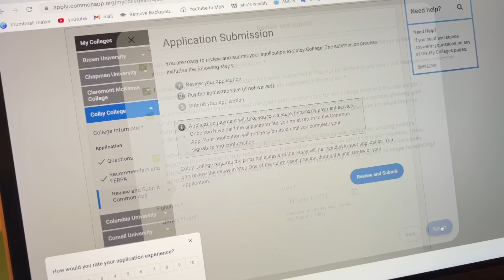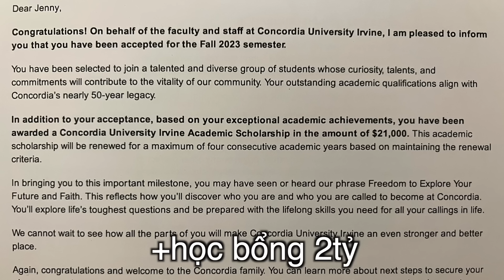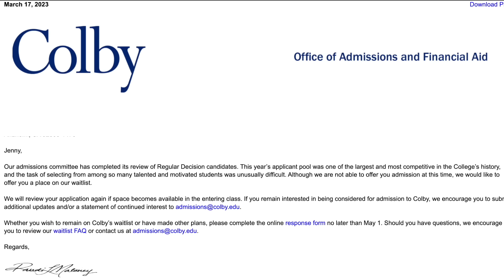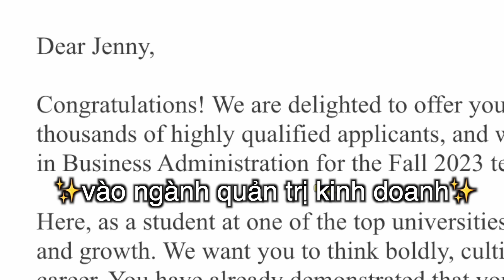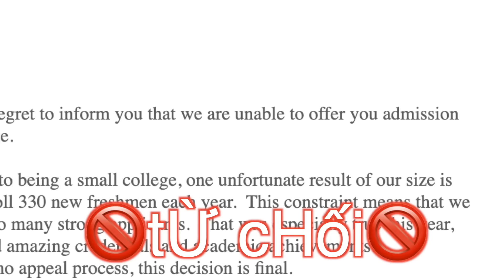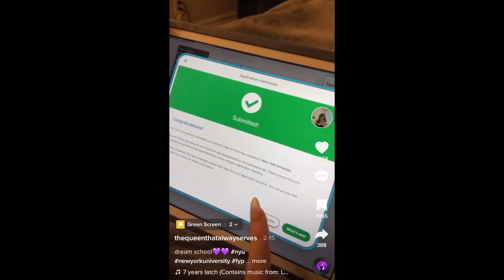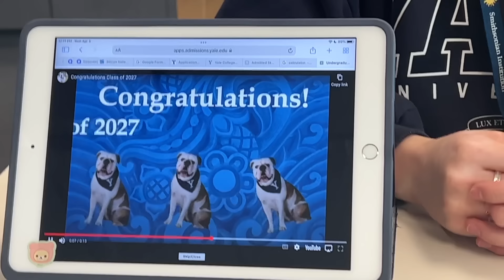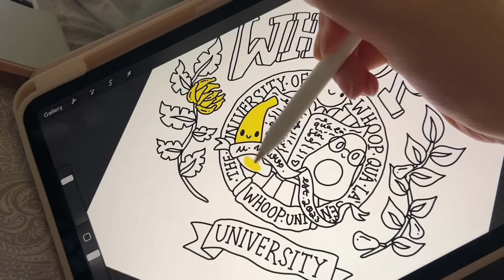MÌNH ĐÃ ĐẬU ĐẠI HỌC TOP... *REACTION KẾT QUẢ*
tỷ lệ vào 100% hehee